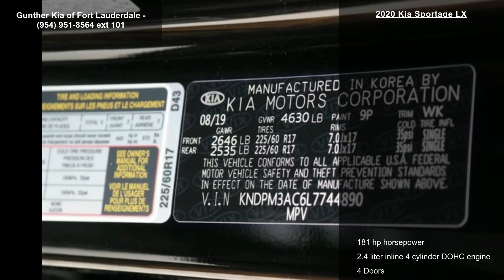2020 Kia Sportage LX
For car buying done your way, you've gotta get to Gunther! We exclusively offer 3-Years FREE Maintenance with every new Kia, plus receive a 5-Year, 60,000-Mile Bumper-to-Bumper Warranty and a 10-Year, 100,000-Mile Powertrain Warranty at no additional cost. We make buying a new car as easy and hassle-free as possible. Not only do we offer our customers the best overall value but we are also proud to maintain an excellent reputation as South Florida's only Platinum Prestige dealer! We offer deals with as low as $0 Down and 0% financing. We are located on 441, a half-mile North of I-595, just East of Florida's Turnpike and just West of I-95.??Don't delay, visit us or call us now to schedule your test drive today!